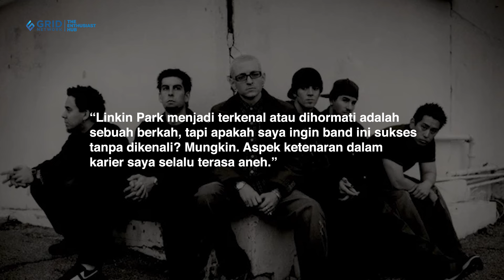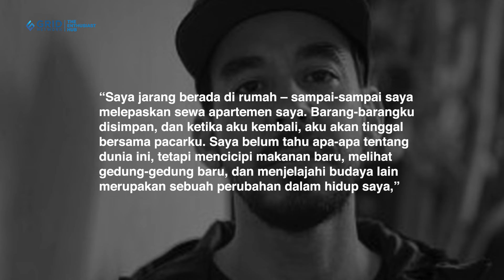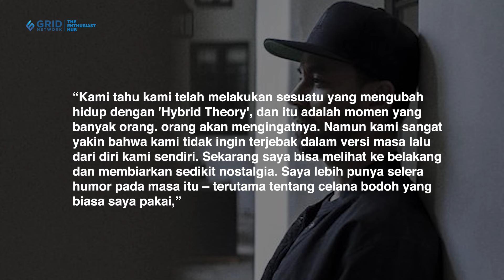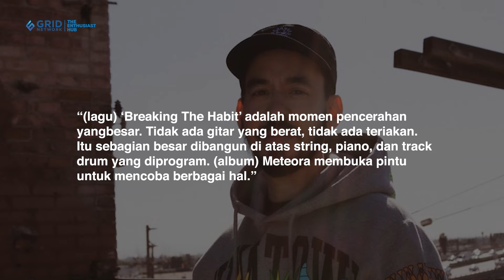Mike Shinoda Ingin Linkin Park Sukses Kembali Tanpa Berisik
KOMPAS.com Rapper Mike Shinoda yang juga pentolan band Linkin Park menginginkan kesuksesan baru untuk Linkin Park. Penyanyi dan produser tersebut merefleksikan album kedua Linkin Park tahun 2003, Meteora yang merayakan hari jadinya yang ke-20 pada tahun 2023 dalam sebuah opini baru yang ditulis untuk The Guardian.

Artikel ini telah tayang di Kompas.com dengan judul "Mike Shinoda Ingin Linkin Park Sukses Kembali Tanpa Berisik", Klik untuk baca